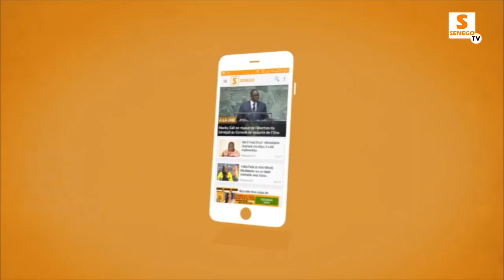Grand Bal- Bain de foule, 40 morceaux, larmes de joie: Youssou Ndour explose Dakar Arena